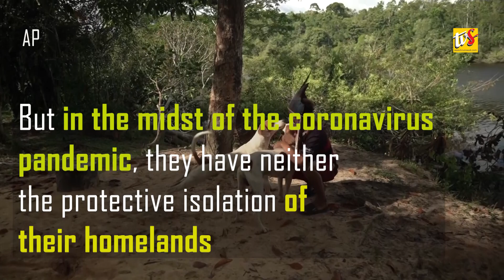Indigenous Groups Struggle For Virus Care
TVSWorld A 15-minute boat ride away, just beyond Manaus' edge on the other side of the Tarumã Açu river, 150 indigenous men, women and children from five ethnicities say they feel neglected.

Unlike indigenous neighbourhoods in Manaus, the communities on the bank of the Tarumã Açu river fall under the responsibility of federal indigenous health care provider SESAI.

But even they complained they weren't getting the on-the-ground primary care SESAI said publicly that it was providing.

Terezinha de Souza, who is part of the Sateré Mawé indigenous ethnic group, looks after the local health clinic: a wooden shack equipped with a scale and a stash of basic medications including antibiotics and paracetamol.

Like the rest of her community she fell ill with fever, body aches and a dry cough at the end of May.

She said she asked for help through a WhatsApp chat created for the pandemic that includes SESAI health workers.

"I told the group: I need help, I'm weak, I can't speak, I can't get up and my people are coming to me asking for medication. I can't even give them medication," she said as she stood in the empty clinic a few days later.

"Where are the people who are paid to be here?"

(AP)